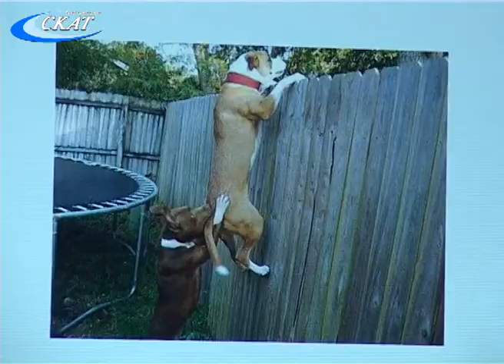КВН -- ЛИГА РАБОТАЮЩЕЙ МОЛОДЕЖИ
18 мая Дом культуры им. Горького вновь распахнул свои двери для любителей игр КВН. Это была встреча команд Лиги работающей молодежи, которые разыграли Весенний Кубок.